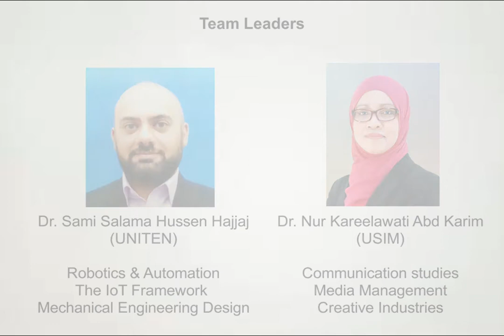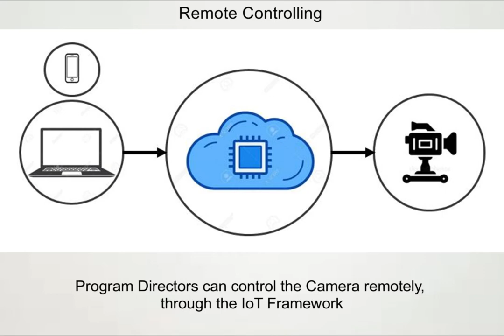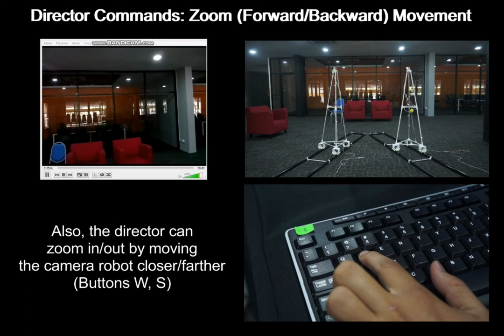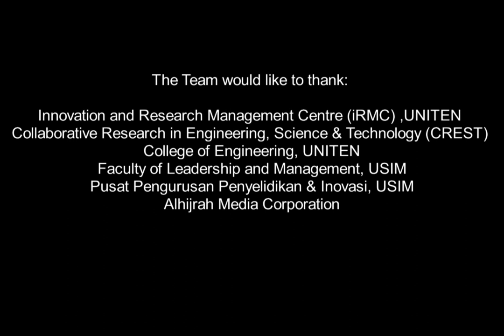The IoT Robotic Camera Dolly - Nov 2019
This video demonstrates my participation in the area of IoT-enabled Robotics. By integrating the IoT Framework into the control and management of a Robotic Camera Dolly.

The Camera Dolly is the Trolly-like platform used by camera operators to manipulate the position and orientation of the on-board camera. In This Project, we developed a Robotic Camera Dolly, allowing an operator to remote control the Camera shot remotely (from a nearby laptop or Mobile device)

By integrating the Internet of Things (IoT) Framework, we allowed for the camera and director/operator to be separated by distance. In this setup, the Camera dolly could be placed in a different room, a different building, or even a different country, but still be controlled by the director, as long as they are both connected to the internet, and with an acceptable time-delay.